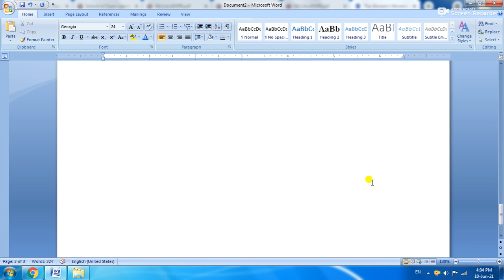Write an essay on Women’s movement in India